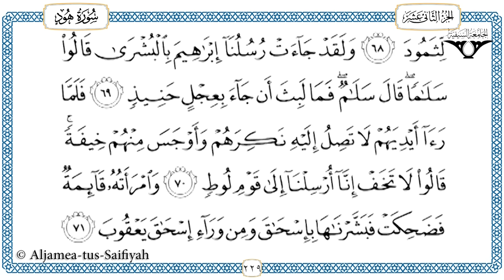Juz 12 Tilawat al-Quran al-kareem (al-Hadr)